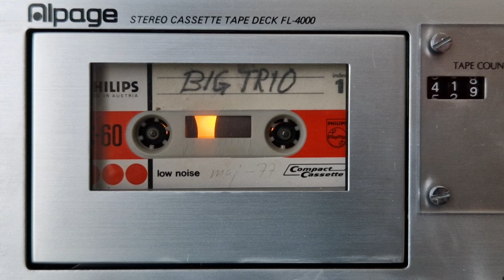Upon Cripple Creek (The Band Cover)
Written by Robbie Robertson. Originally released on The Band's self-titled second album, The Band from 1969. Upon Cripple Creek also appears in the concert film The Last Waltz from 1976.

Big Trio are:
Fredrik Löf - Vocals, Guitar, Keyboard
Patrik Harald - Bass
Mikael Bobacka - Drums, Backing Vocals

Recorded by Ronnie Rahka